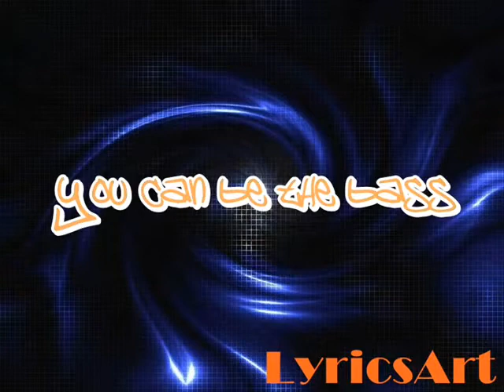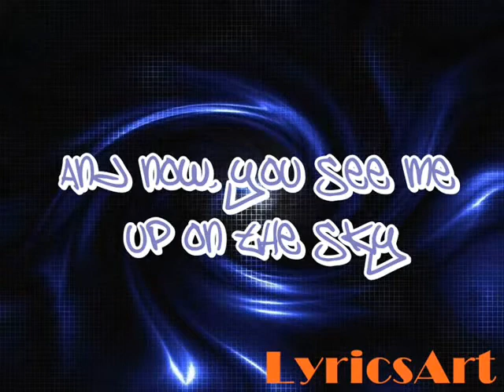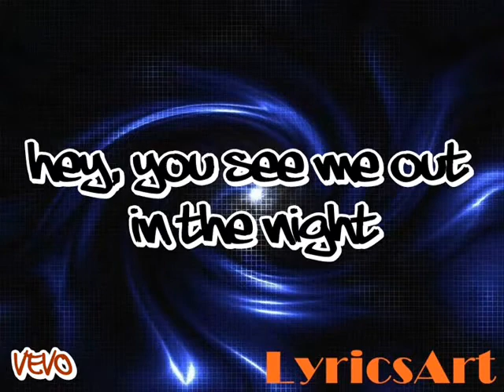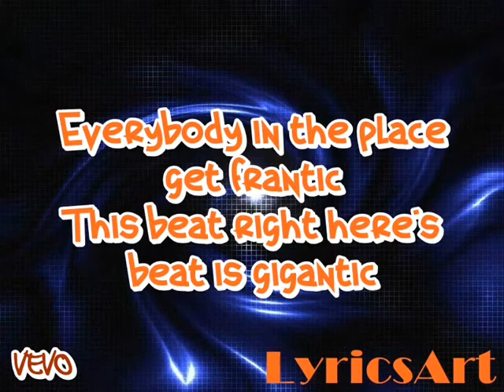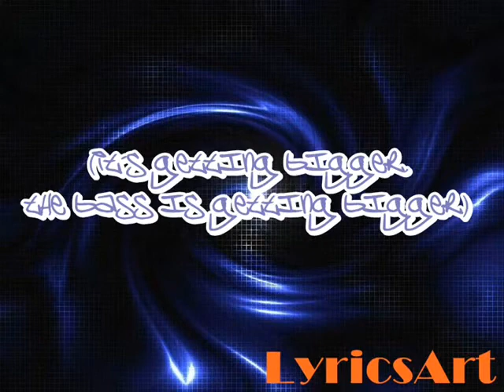Britney Spears - Big Fat Bass Lyrics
Music video by Britney Spears performing Big Fat Bass Lyrics . (C) 2011 JIVE Records, a unit of JordanLyricsArt Records  Entertainment